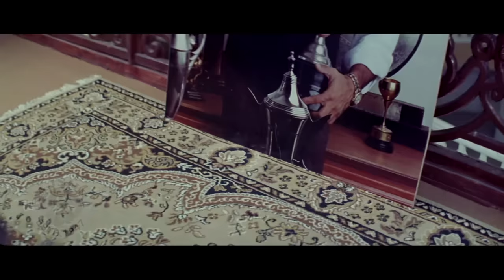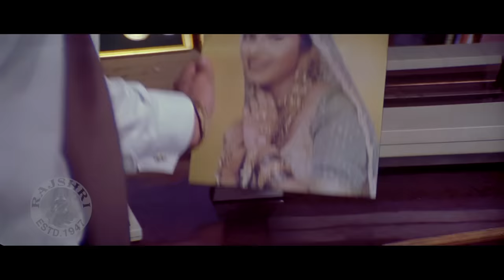Hum Saath Saath Hain Best Scene | Salman Khan | Saif Ali Khan | Karishma Kapoor | Evergreen Scene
Checkout this Superhit Classic Scene from the movie "Hum Saath Saath Hain" released in the year 1999. Starring Salman Khan, Sonali Bendre, Karishma Kapoor, Mohnish Bahl, Saif Ali Khan, Tabu. Hum Saath Saath Hain is directed by Sooraj Barjatya. Watch such superhit movie scenes only on @Rajshri